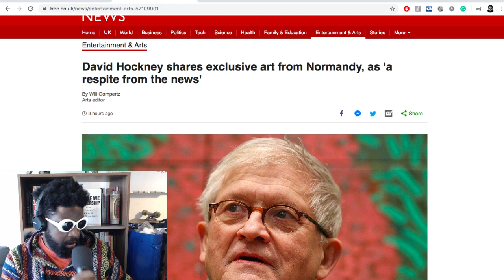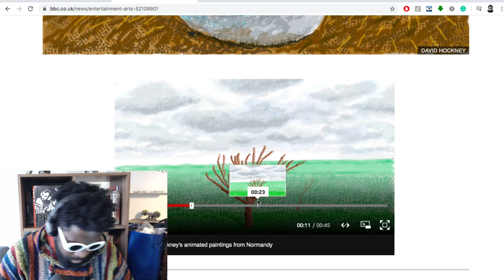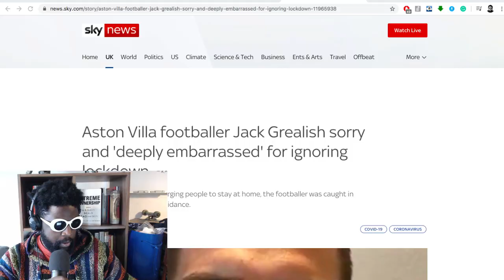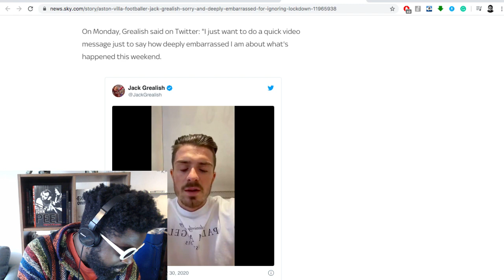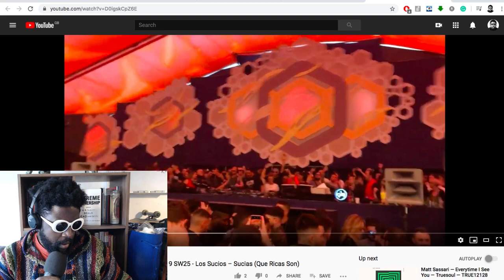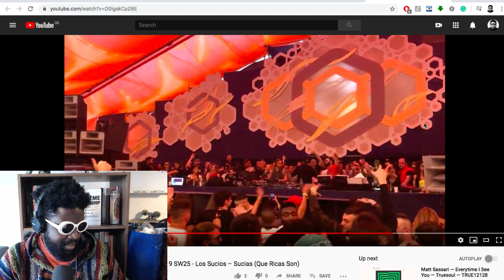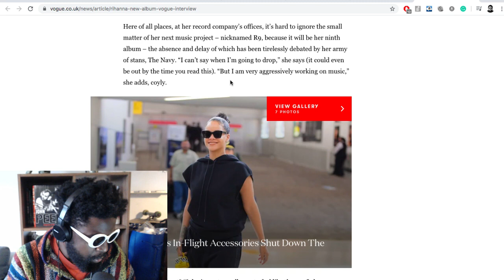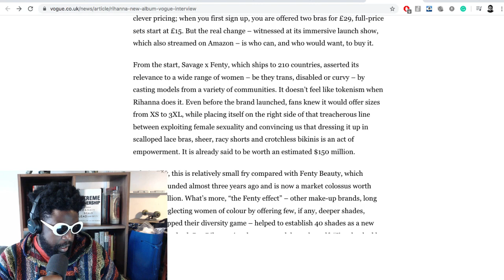The Agostinho Zinga Show #296 | New Normal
Agostinho rambles about Joe Exotic, David Hockney shares new art, missing raving but not missing people, Jack Grealish crashing his car during coronavirus lockdown, Mike Skinner announces Tame Impala collaboration, Rihanna covers British Vogue's May issue and more...

Links mentioned

David Hockney shares exclusive art from Normandy, as 'a respite from the news'

Rihanna Talks New Music, Fenty Skincare & Her Plans To Have “3 Or 4 Kids”